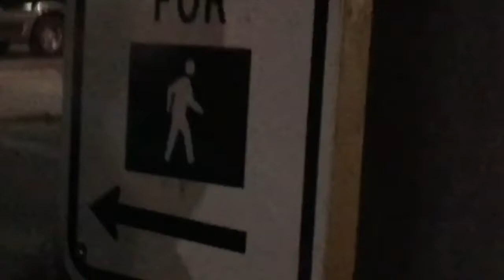Falling on purpose in public (gone bad)